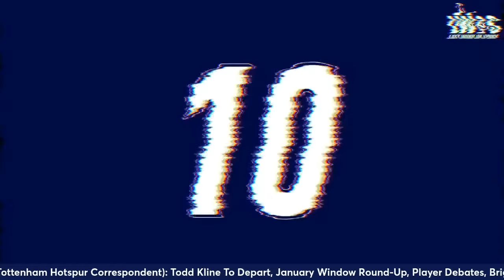Building Foundations For Success! | @LastWordOnSpurs Team Special Ft. Guest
***EXCLUSIVE NordVPN DEAL ***: ⇉ ⇇: Our link will also give you 4 extra months on the 2-year plan. Try it risk-free with a 30-day money-back guarantee and you'll help support our podcast! The link is in the podcast episode description box.

Host Ricky Sacks was joined by Richard Cracknell, Jason McGovern and special guest @AlasdairGoldjournalist as we discussed:

- Todd Kline To Depart
- January Window Round-Up
- Spurs' Current Form
- Brighton Preview

An independent Tottenham Hotspur Fan Channel providing instant post-match analysis and previews to every single Spurs match along with a range of former players, managers & special guests.

- SOCIALS:

* Threads: LastWordOnSpurs
*TikTok: Last Word On Spurs